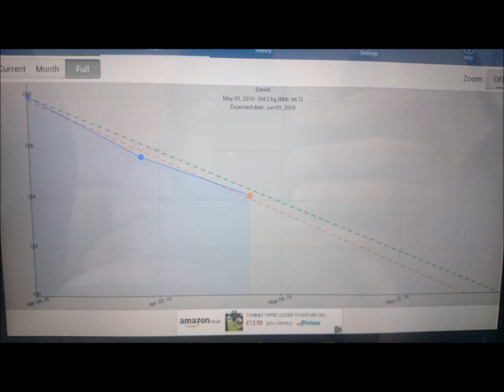Operation Fatboy slim 2nd weigh in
The 2nd weigh in for Operation Fatboy Slim